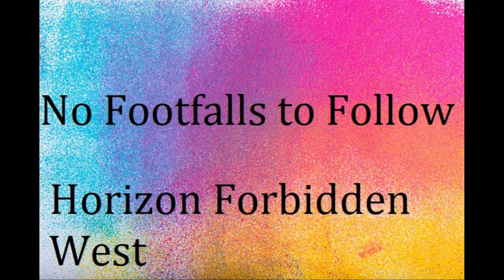No Footfalls to Follow - Horizon Forbidden West (Requested by: dasfuu)